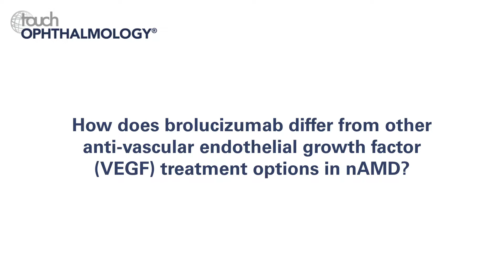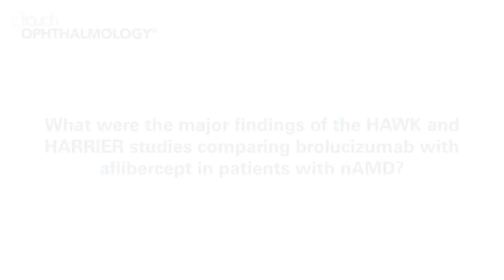Pravin Dugel, EURETINA 2018 – Brolucizumab For Neovascular Age-related Macular Degeneration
At this year’s EURETINA congress, we caught up with Dr Pravin Dugel to discuss neovascular age-related macular degeneration (nAMD). Dr Dugel suggests that while there have been recent advances in the treatment of nAMD, there is still a need to obtain better efficacy and find drugs that maintain visual acuity improvement over the long-term. One way of addressing these unmet needs could be brolucizumab, the first humanized single-chain antibody fragment to be developed in medicine. Due to the small molecular size of brolucizumab, it can achieve enhanced tissue penetration and remain in the target for an extended period. Dr Dugel gives us a run-down of the HAWK and HARRIER study results and looks to the future of anti-VEGF therapies.

Questions:
1. What are the major unmet needs in the treatment of neovascular age-related macular degeneration (nAMD)? (0:08)

2. How does brolucizumab differ from other anti-vascular endothelial growth factor (VEGF) treatment options in nAMD? (0:44)

3. What were the major findings of the HAWK and HARRIER studies comparing brolucizumab with aflibercept in patients with nAMD? (1:31)

4. Could you tell us about the recent analysis of the HAWK and HARRIER data investigating the reliability of response to an initial 12-week treatment interval in predicting long-term response to this dosing regimen? (2:26)

5. What are the next steps in the clinical development of brolucizumab for nAMD and what will this mean in terms of your clinical practice? (3:29)

Speaker disclosures:
Scientific advisory board: Alcon Surgical (RACII), Genentech, MacuSight, Novartis, NeoVista, ArticDX, Alcon Pharmaceutical, AMO, Thrombogenics, Santen, Ophthotech, Lux BioScience, Digisight, Roche, Acucela, Stealth Biotherapeutics, Lutronic, Avalanche, TrueVision, Alimera Sciences, Orbis International, Annidis, Neurotech, Aerpio, DOSE Medical, Omeros, Shire Human Genetics, Opthea, Graybug Vision, CDR-Life Inc., Clearside Biomedical.
Consultant: Bausch + Lomb Pharma, Genentech, Alcon Surgical, Alcon Pharmaceutical, NeoVista, MacuSight, ArticDX, ORA, Novartis, Allergan, Regeneron, Santen, Inc., QLT, Inc., Abbott/AMO, Thrombogenics, Ophthotech, Lux BioScience, DigiSight, Roche, TopCon, Acucela, Pentavision, ORA, Stealth Biotherapeutics, Annidis, Clearside Biomedical, Optovue, Neurotech, Lutronic, Alimera Sciences, DOSE Medical, Aerpio, Omeros, Shire Human Genetics, Ophthea, Spark Therapeutics, Graybug Vision, Zeiss Group, Irenix, ByeOnics, PanOptica, Chengdu Kanghong Biotechnology, SciFluor Life Sciences, Boehringer Ingelheim, Kodiak Sciences, Oculis SA, pSivida Corporation, Amgen, Aerie Pharmaceutical, Pieris Pharmaceutical, Gemini Pharmaceutical, Ionis, RegenexBio, Reneuron, Abfero.
Minor stockholder: Alimera, Aerpio, Annidis, ArctixDx, Digisight, Irenix, Ophthotech, Clearside Biomedical, PanOptica, True Vision.

Filmed at the European Society of Retina Specialists (EURETINA) 2018 Congress, Vienna, Austria, 20–23 September 2018.